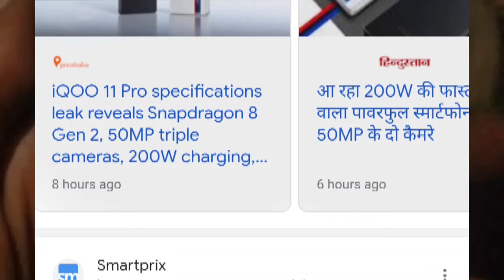iQoo 11 Pro launch Confirmed with Qualcomm Snapdragon 8 GEN 2 & 200W Fast Charging - Hindi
To dossto Is video me ham iqoo 11 Pro ke bare me baate karne wale hai, Hope you enjoy.